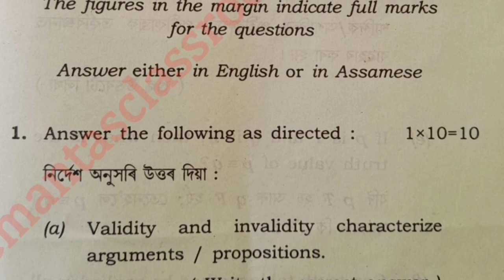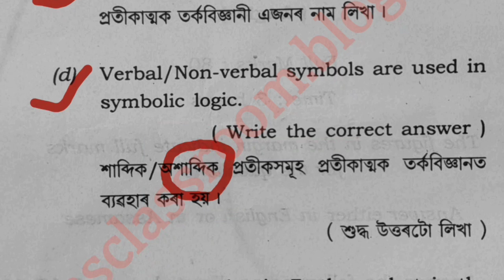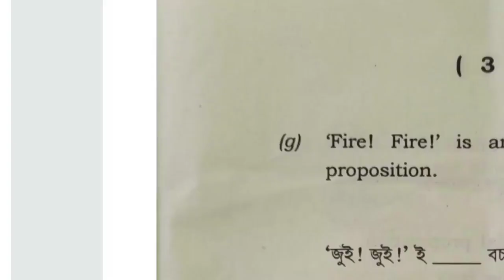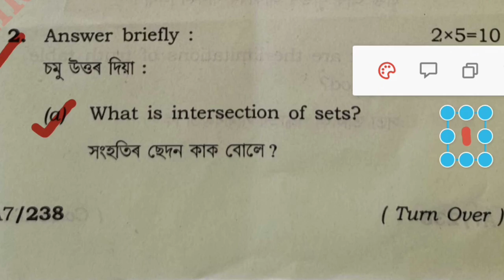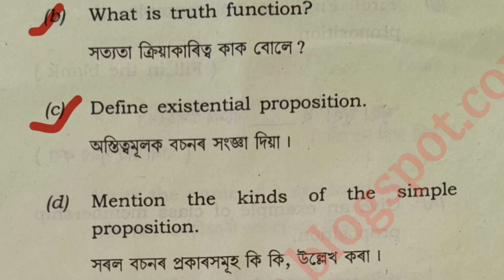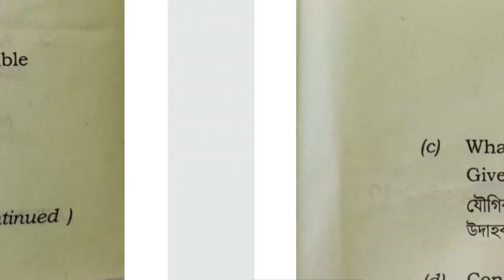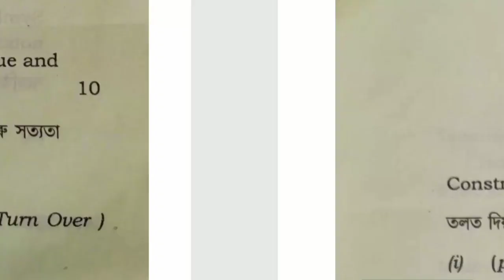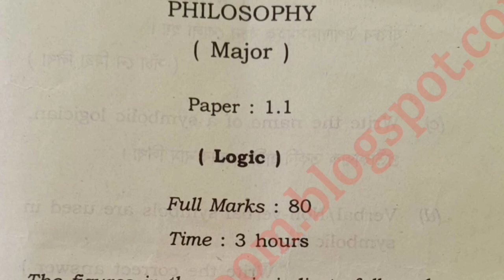BA 1st Semester Logic Question Paper 2016 Solved || প্রথম ষাণ্মাসিকৰ তৰ্কবিজ্ঞান প্ৰশ্নকাকতৰ সমাধান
About this Video :
Hi, I am Hemanta Kumar Roy, Assistant Professor, Department of Philosophy, Halakura college,  Dhubri. Here I regularly upload videos for the Students of HS and BA (Honours & Regular). In this video, I have solved Logic questions paper 2016 of BA 1st Semester.

Important link :
For Notes :